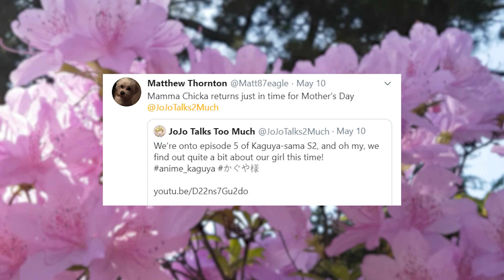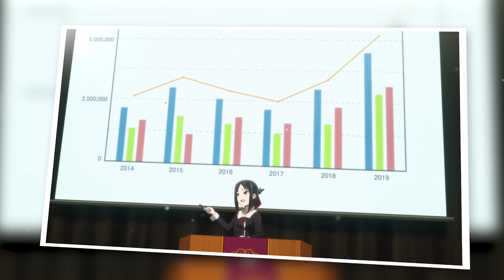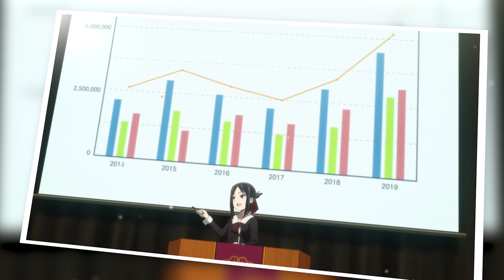Miko Becomes a New Best Girl Candidate | KAGUYA-SAMA S2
Episode 6 of Kaguya-sama brings the election arc to a close, and dropkicks us in the heart with some big shine for Miko!